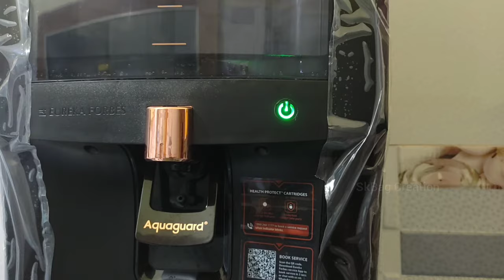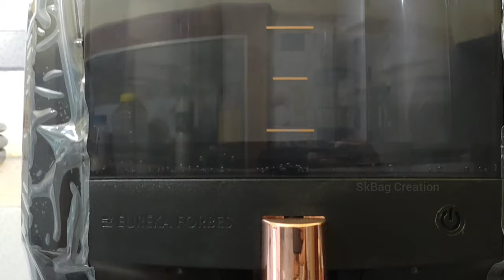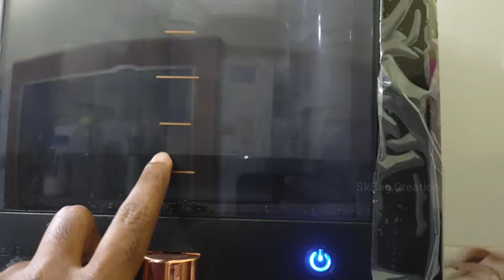Installation of Aquaguard Aura Water Purifier || RO+UV+UF